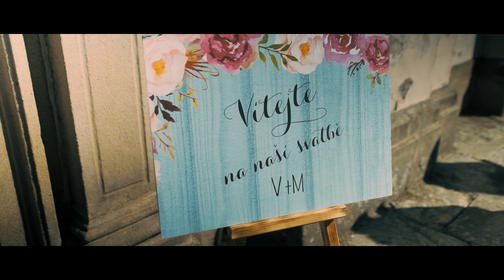Veronika a Michal 29.9.2018